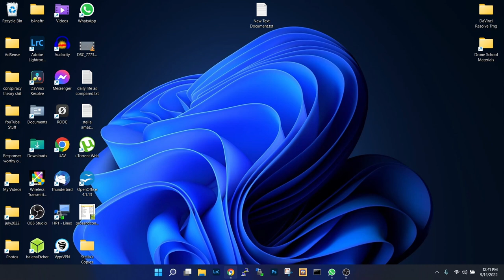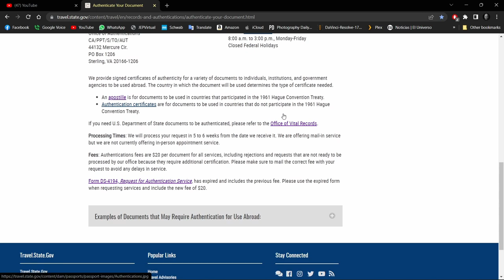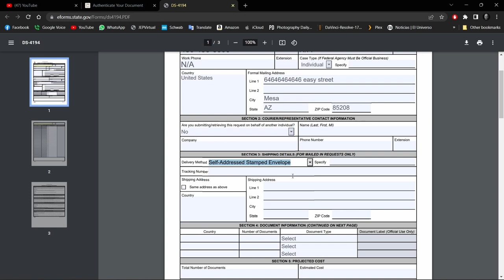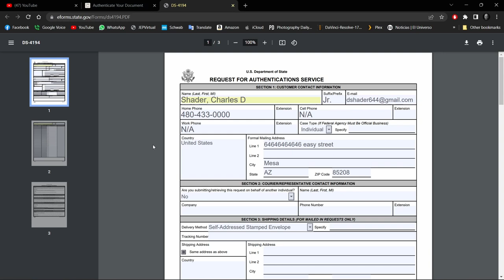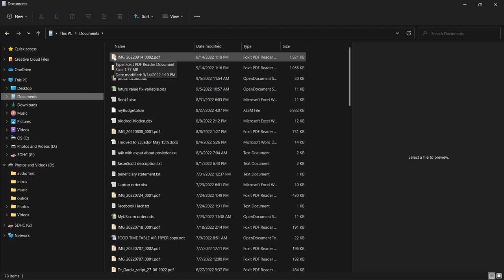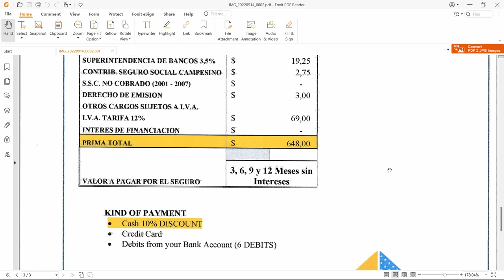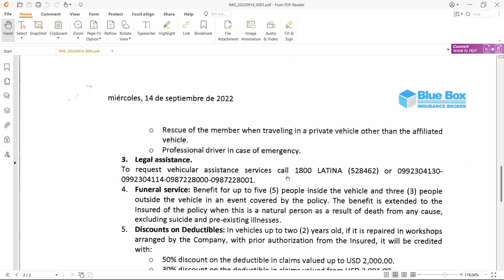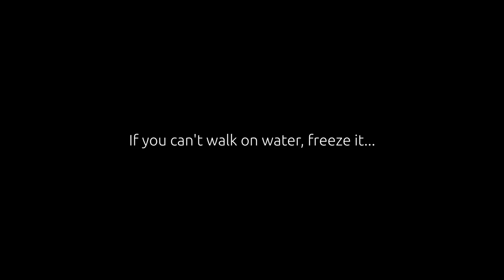Getting your documents apostilled, buying Insurance and getting an emergency medical card in Ecuador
This is TAT Number nine. I cover the process of getting your documentation apostilled on the federal level in the US, buying car insurance in Manta, and getting an emergency medical ID card here in Manta.

Dr. Marcos Chiluisa - EquaAssist
Toll free in North America: 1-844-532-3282

Blue Box Insurance
CARLOS ALBERTO RAMIREZ VELASQUEZ
BLUEBOX CEO
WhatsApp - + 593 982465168